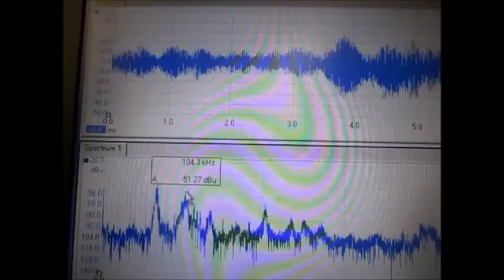２種類の超音波振動子（３８ｋＨｚ，７２ｋＨｚ)を利用した実験 （超音波システム研究所 ultrasonic-labo）